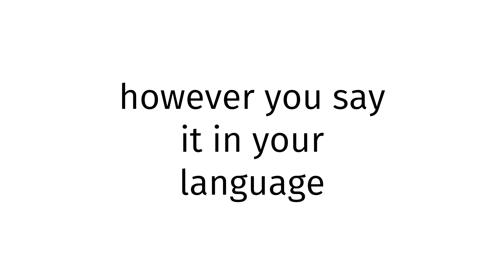How to pronounce Alabama SEX 2024?(CORRRECTLY)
Welcome!
Throughout the entirety of my channel, you will learn to pronounce vocabulary the correct way. In today’s video, you will learn to pronounce Alabama SEX 2024 the correct way.
Timestamps below:
0:00 intro
0:27 word of the day
0:37 examples of word
0:51 ending